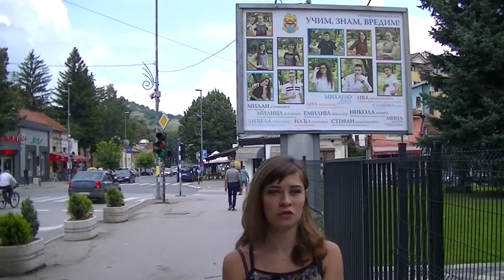Mina Mitic djak generacije Ekonomske Skole Pirot 31.07.2018.